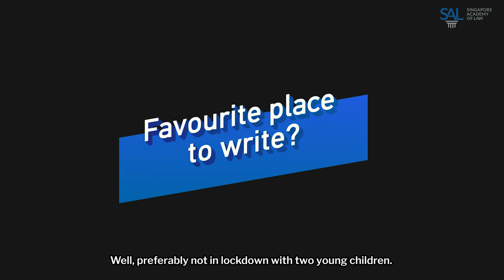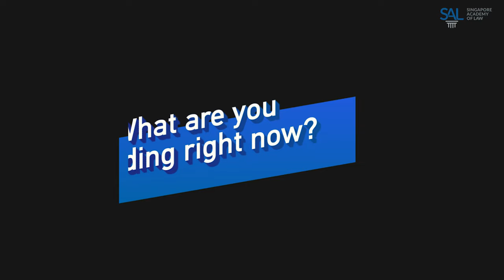SAL Asks: Tan Boon Gin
The CEO of SGX RegCo on what it takes to write a book and the most interesting corruption case in Singapore's history. Mr Tan has just penned the second edition of The Law on Corruption in Singapore, available

He will also lead a webinar on the matter, together with speakers from the Attorney-General's Chambers and Rajah & Tann.

Follow the Singapore Academy of Law on LinkedIn and Instagram for more videos like this.